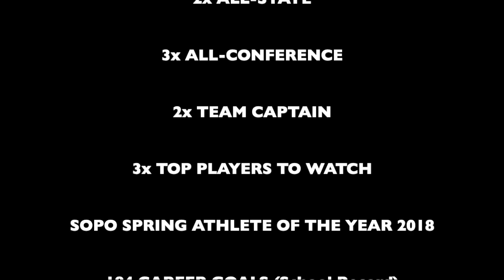Cooper Mehlhorn (2020) - Senior Year Lacrosse Highlights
Cooper Mehlhorn Senior Year Lacrosse Highlights

Trinity Pawling PG 2020
Laxachusetts AA Black

#1 Ranked Player in Maine by MLB
2x US Lacrosse All American
2x All State Team
2x Team Captain
3x All Conference
3x State of Maine Top 15 Players to Watch
4x State of Maine All Star Selection
Spring Athlete of the Year
State of Maine - MVP Underclassmen Showcase

Song-Can't Hold Us (Macklemore & Ryan Lewis)